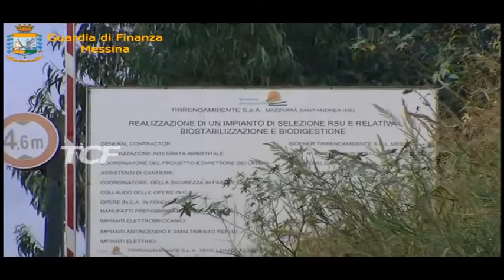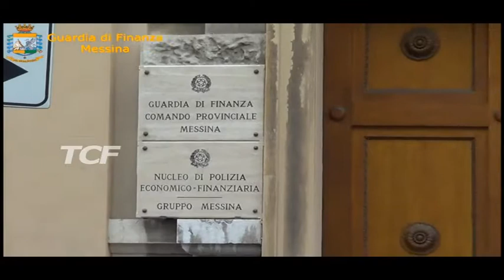SEQUESTRO TIRRENO AMBIENTE